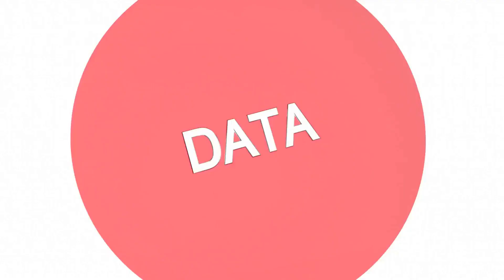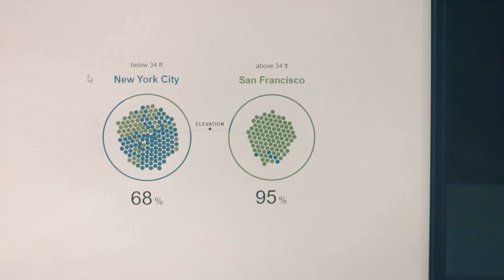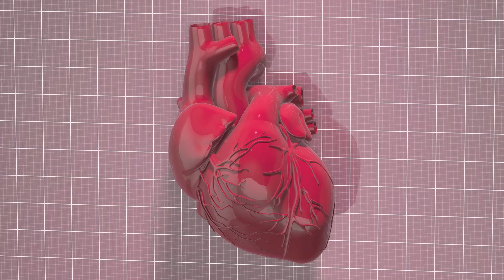Dangers Of Intermittent Fasting And Heart Disease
This Video Is About The Dangers Of Intermittent Fasting and Heart Disease.
(The nutrition gel that delivers nutrients you can absorb, results you can measure, and a pill-free experience you'll love).

Intermittent fasting, a dietary approach where individuals restrict their eating to specific time windows, has gained significant popularity. However, a recent study has raised concerns, suggesting that certain forms of intermittent fasting may be associated with an increased risk of heart disease mortality. Presented at an American Heart Association meeting in Chicago, the study focused on a popular intermittent fasting method known as time-restricted eating. This approach involves consuming all meals within an eight-hour window, followed by a daily fast of at least 16 hours.

Researchers analyzed data from 20,000 adults in the United States over a 15-year period and found that those adhering to the eight-hour eating window had a 91% higher risk of dying from heart disease compared to those eating across a more extended 12 to 16-hour period. This increased risk was observed even among individuals with pre-existing chronic conditions like cardiovascular disease or cancer. Those with cardiovascular disease had a 66% higher risk of dying from heart disease or stroke, while cancer patients following a time-restricted eating pattern were more likely to die from the disease compared to those with cancer who ate over at least 16 hours a day.

Lead author Victor Wenze Zhong from Shanghai Jiao Tong University School of Medicine emphasized caution, particularly for individuals with existing health conditions, stating that focusing on the content of meals may be more critical than the timing of eating. Surprisingly, the study's authors had anticipated a lower risk of cardiovascular death with long-term adoption of the eight-hour time-restricted eating pattern. While the study did not explain the mechanism behind the increased health risks, it did find that individuals following a 16:8 time-restricted eating pattern had lower lean muscle mass compared to those eating over longer periods. Preserving muscle mass is crucial for health and longevity, as low muscle mass is linked to higher mortality rates, including from heart disease. However, the study only establishes a correlation, not causation, between time-restricted eating and increased mortality. Factors such as other habits or risk factors among those following this pattern could also play a role.

Additionally, the study relied on self-reported dietary information, which may not always be accurate. Intermittent fasting, including time-restricted eating, has been promoted for its weight loss and health benefits. While some studies have shown positive outcomes, others, including a rigorous 2022 study published in the New England Journal of Medicine, suggest that any benefits may result from eating fewer calories rather than the timing of meals. More research is needed to understand the long-term effects of intermittent fasting on health and longevity.

Image by PVProductions on Freepik.